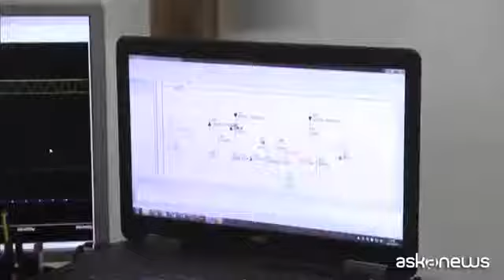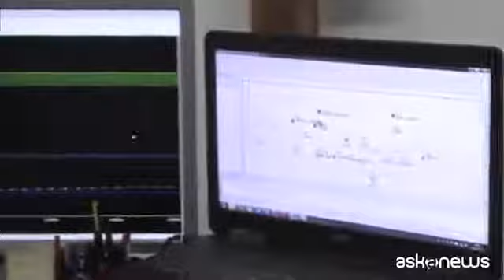Argotec su Askanews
Giovani talenti italiani dietro l'ISSpresso di @AstroSamantha. Servizio del 06/05/2015.